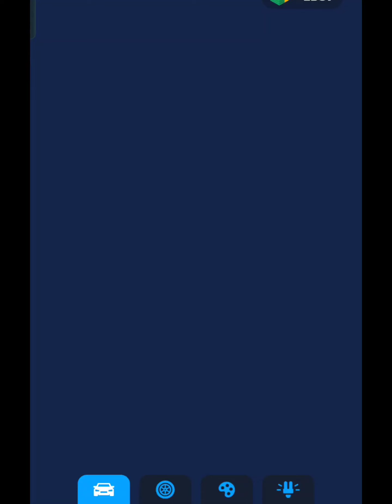1200 Level Completed Master Car 3d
🏎️ Race Master 3D – Fast, furious and super-fun racing Keep your finger to the floor and be ready for absolutely anything in this ridiculously entertaining mobile racing game where you really never know what’s around the next corner. Fine tune your ride, keep your foot on the gas, dodge the endlessly varied obstacles, and try to keep out the way of your equally manic rivals in super-fast, super-exciting, psychedelic races that always offer something new and unexpected. Feel the need for speed? You’ll get speed, drama, awesome cars and a whole lot more in this addictive casual driving game that’s as intuitive as it is outrageous. 🏁 TO GET YOUR PULSE RACING… 🏁 🥇 Hard to keep track: 33 unique levels with a huge range of different surfaces and obstacles to race over and around at breakneck speed. Plus 8 different bosses in specially tricked out cars ready to make your ride even more hair-raising. 🥇Racing all over the world: 7 different locations with different track characteristics and richly detailed backdrops, decorated with ramps and tunnels with 14 different neon illumination designs, ensuring there’s always something to look at out the window. 🥇What’s in your garage? 7 classic sports cars to collect and customize as you race through the levels in the game. Place high in every race to earn more cash, tune your car’s engine for ultimate speed, acceleration and handling, add exciting accessories and choose between 15 different paint jobs to really pimp your ride. 🥇 Hear me roar: who needs music when you have the roar of high-performance engines, the screech of tires and the crunch of colliding metal? Enjoy the rich sound world of Race Master 3D alongside simple but striking graphics and spectacular crash effects that’ll shake your bones every time you come spinning off the track or grind to a thudding halt. 🔥 THE ULTIMATE POCKET RACER… 🔥 Looking for a racing game that’s easy to play, provides a real driving challenge, and offers excitement and endless variation, cools cars and dangerous rivals, all in fast and furious races that can be run in a matter of minutes? Keep Race Master 3D in your pocket and you’ll have instant access to awesome driving thrills anytime, anyplace and anywhere, trying again and again to reach the podium despite a series of increasingly surreal and testing obstacles that come rushing at you down the track in a crazy, colorful whirl.

Master,car,3d,race,ra